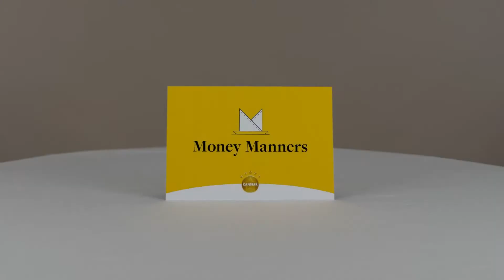How much should you spend on a baby shower gift?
Who receives gifts at the baby shower, the parent or unborn child? What’s an appropriate amount to spend on a baby shower gift? Are gift registries appropriate at baby showers?

There are more questions than answers when it comes to buying gifts for newborns, and that’s before you even decide what to get for the baby. We asked three pairs of new parents to weigh in on the dos and don'ts when it comes to gifting etiquette for newborns.

What’s an appropriate amount to spend on a baby shower gift?

0:00 Find out where these parents stand:
➡️ Who received gifts at the baby shower? The parent or unborn child? 0:14
➡️ What’s an appropriate amount to spend on a baby shower? 0:50
➡️ Are gift registries appropriate at baby showers? 2:06
➡️ Is it rude to turn down hand-me-downs from family or friends? 3:17

💰 This video is part of our Money Manners series. Welcome to our no-judgement zone, where nothing is off limits. Join us to create open, honest dialogues around money.

⭐About Canstar
Canstar Australia’s biggest financial comparison site*, comparing more brands than any other. Our purpose is to simplify the world of finance and help consumers confidently find the right product for them.

We understand that people don’t always love managing their finances, but we do. That’s why our team collects, analyses and researches thousands of finance products to develop our expert value-based, not just price based, Star Ratings and Awards. We’ve also recently launched Customer Satisfaction Awards to add a consumer perspective to the comparison equation.

🔎 Find Canstar​ on socials!

❗ Important information:
Canstar is not affiliated, associated, authorised, endorsed by, or in any way officially connected with any products or brands mentioned in this video, or any of its subsidiaries or its affiliates. The views, opinions, and positions expressed in this video are the views of the guest interviewees alone, and do not necessarily reflect the views of Canstar. Opinions mentioned in this video are strictly general and has have not taken into account your individual objectives, financial situation or needs.